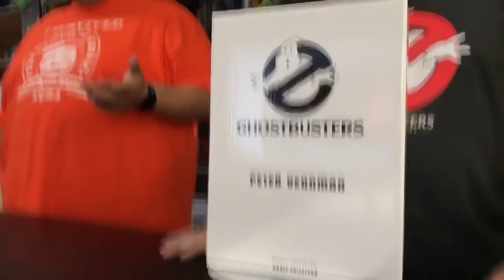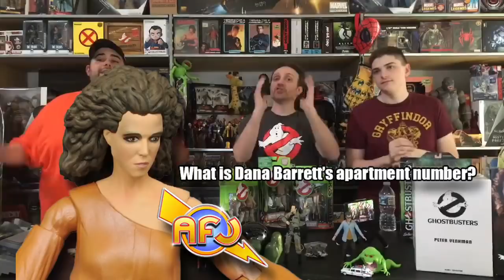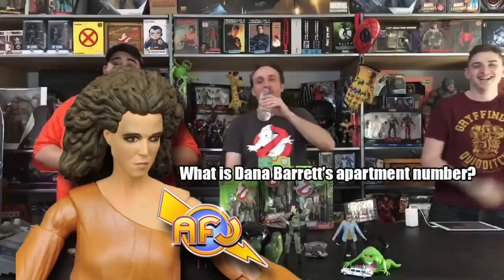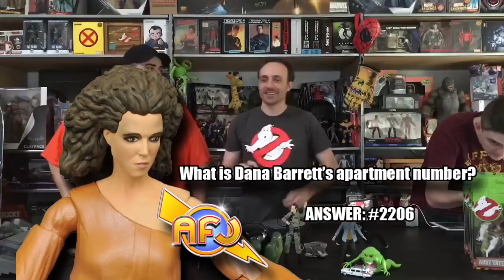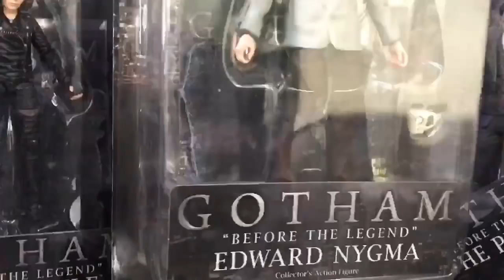GhostbustersDay 2018 - Build the Diamond Select Toys Rooftop Diorama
To celebrate GhostbustersDay 2018, the our crew set out to review and build Diamond Selects Toys' Ghostbusters Rooftop Diorama. The entire video is posted above. Below you will see a large assortment of the figures reviewed. Sit back and enjoy a Stay Puft Marshmallow Man-sized show packed with trivia, fun, and toys.